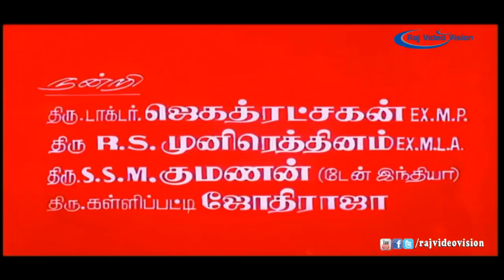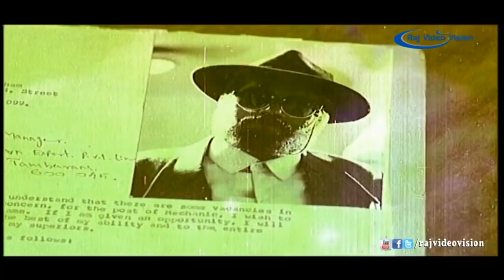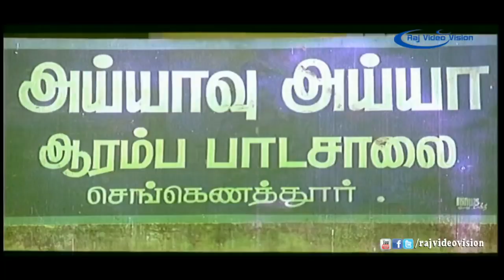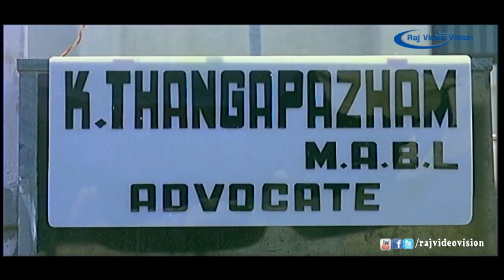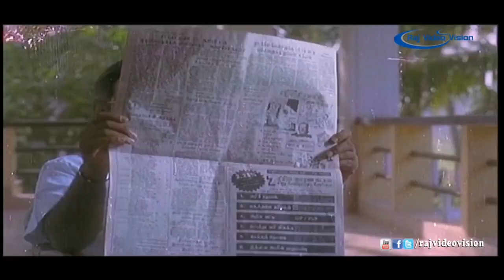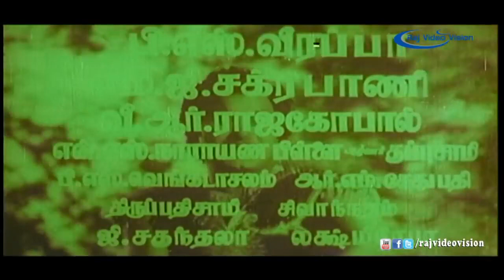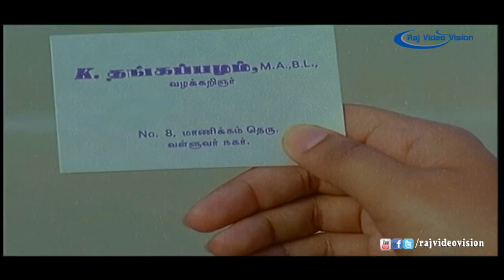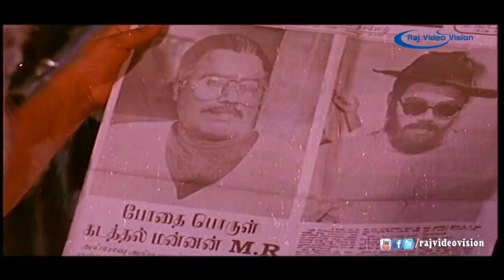Thilagam Full Movie HD | Nizhalgal Ravi | Gouthami | Goundamani | Senthil | Vaali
Movie:- Thilagam
Story And Dialogues:- Raghuvasan
Actors:- Nizhalgal Ravi, Gouthami, Goundamani & Senthil
Lyrics:- Vaali
Producer:- A. Rajendran,  K. Parthiban, R.K. Sethu
Director:- Raghuvasan
Year :- 1992